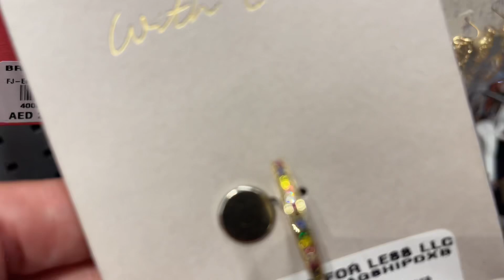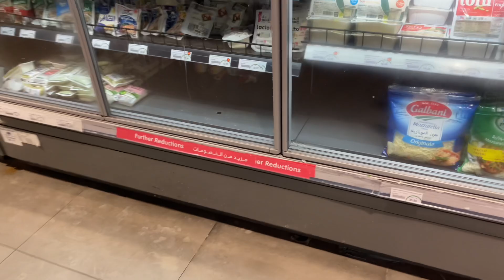Брендовые Вещи За КОПЕЙКИ❗️Собрались К Жене В Гости❤️ Что Купили Мои Обновки. Простецкий Ужин